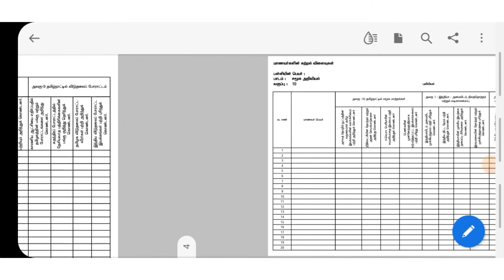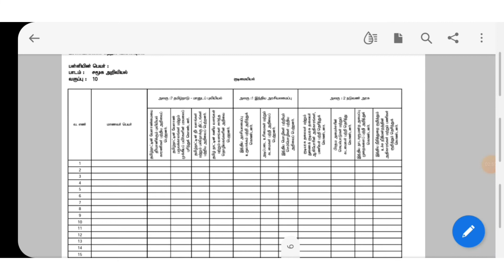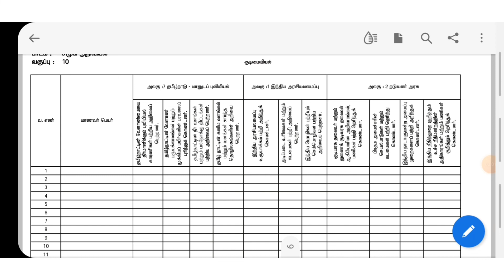10th Std Social All Lessons Learning Outcomes 2022-23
பத்தாம் வகுப்பு சமூக அறிவியல் ஒவ்வொரு பாடத்திற்கான கற்றல் விளைவுகளை இந்த காணொளியில் எளிமையாக காணலாம்..

Format Download link